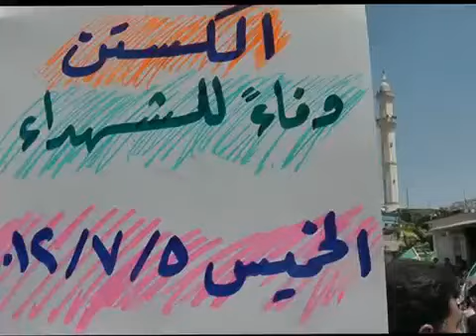5 7 Al Kastan Idlib أوغاريت الكستن ادلب , مظاهرة نصرة للمدن المنكوبة